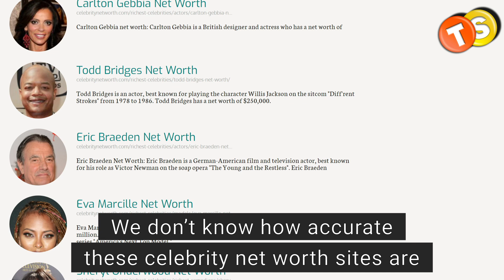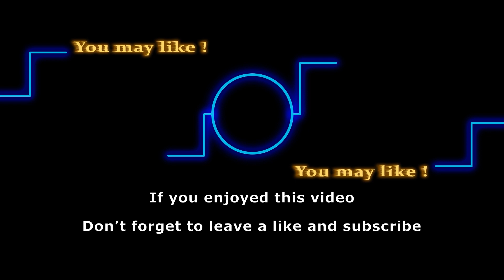How rich is Cane Ashby in real life?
It was a shock to fans when they heard about Daniel Goddard signing off from Young and the Restless. Daniel had played Cane Ashby since 2007. We saw the character come a long way since he first appeared in Genoa City. Looks like he has plenty of other opportunities.